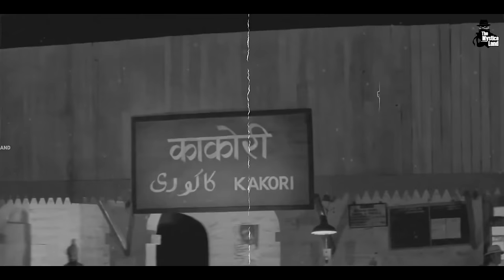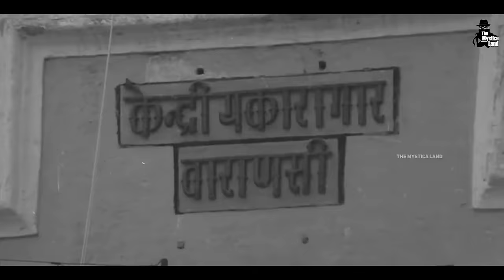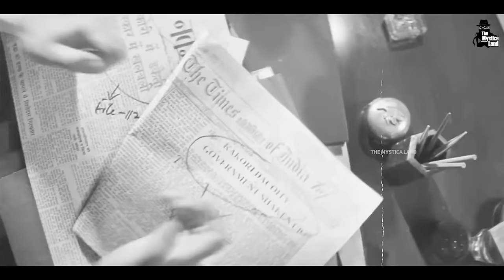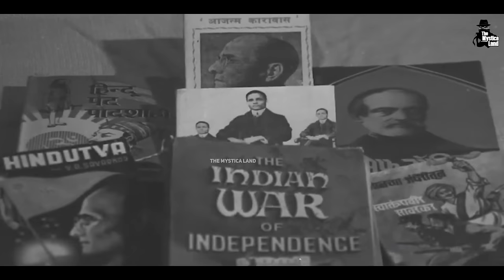वो Freedom Fighter जिसे अंग्रेज कभी जिंदा नहीं पकड़ सके | Chandra Shekhar Azad Untold Story